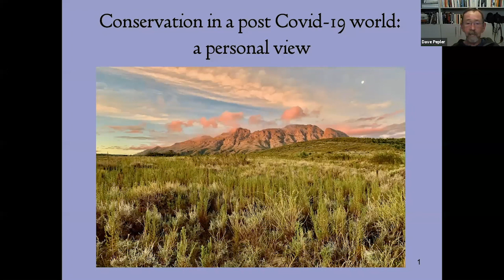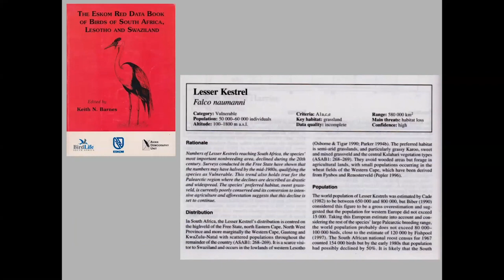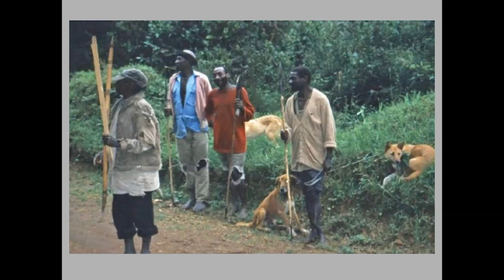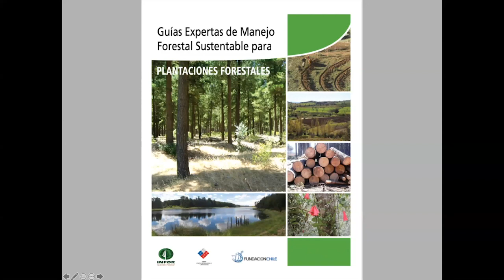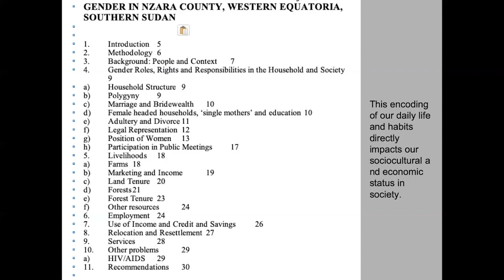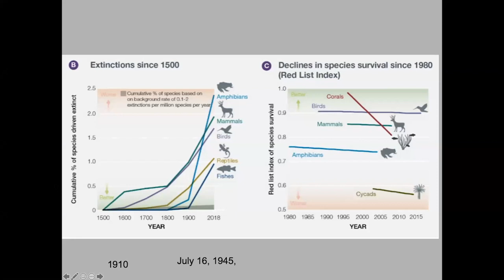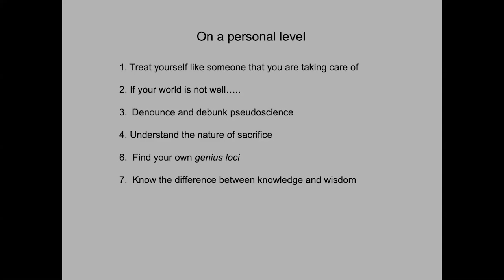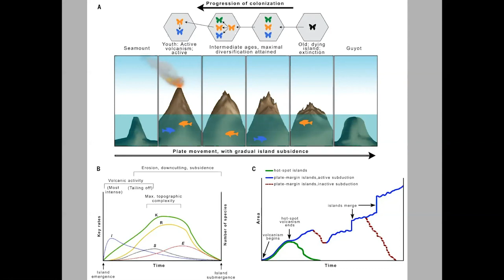Conservation Post Covid-19, a personal view by Dave Pepler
Are conservationists too old, not inclusive enough? Let's talk about the Moral Issues in the Natural Sciences and technology. How do we address the need for ethics in environmental consultancy?  Dave Pepler introduces himself before diving into these and other topics. 👉🏾👉🏾